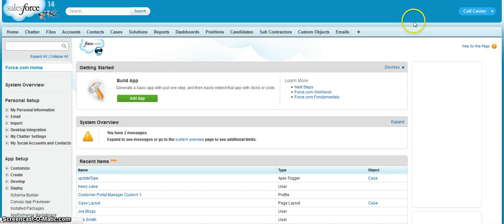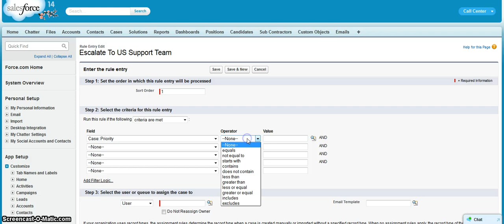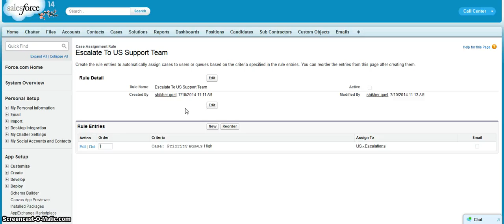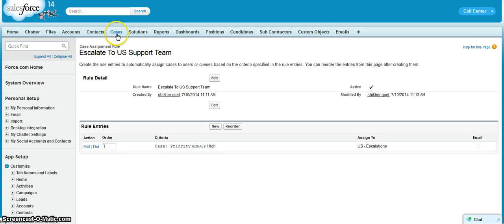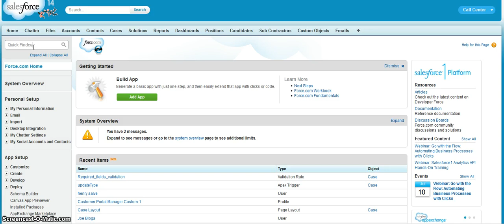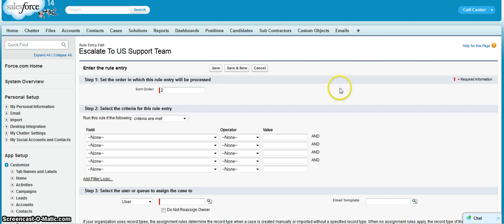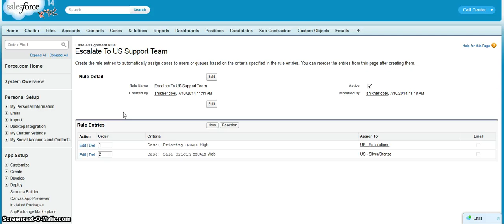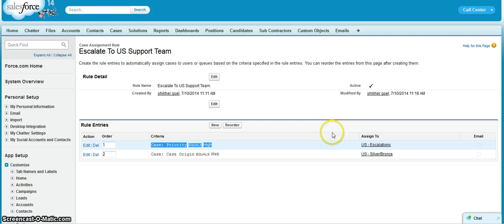Salesforce Case Assignment Rules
This video describes the case assignment rules